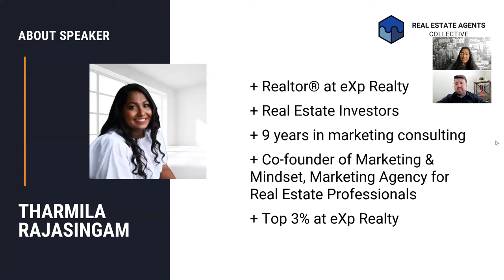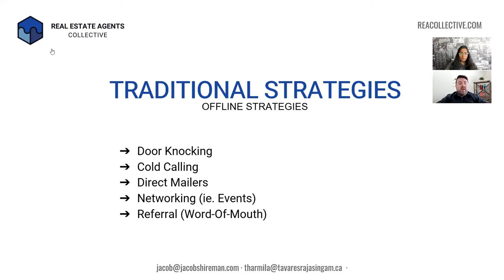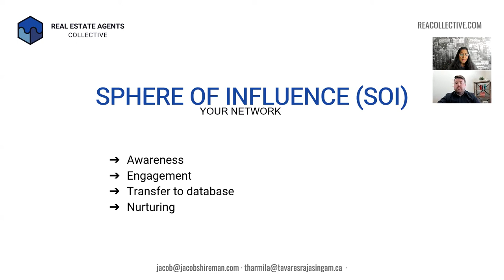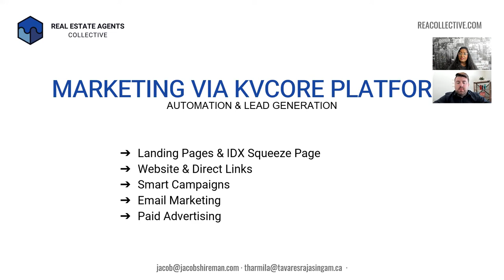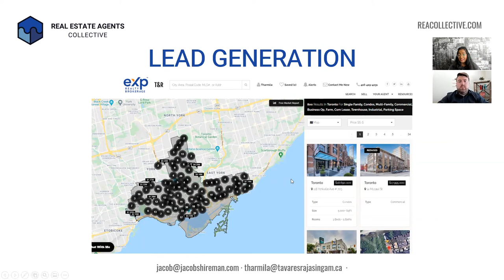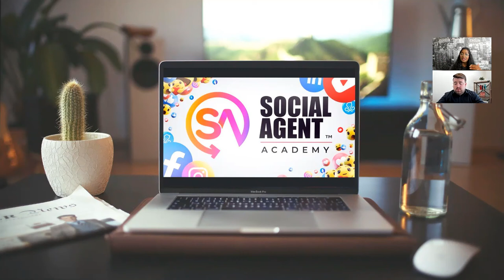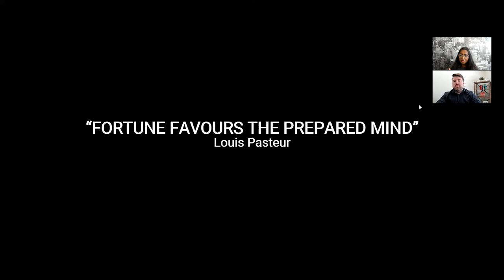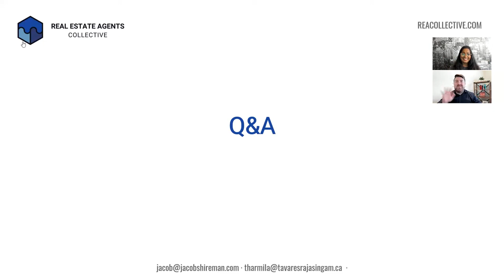Lead Generation for Real Estate Agents - Getting Started As A New Real Estate Agent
Tharmila Rajasingam & Jacob Shireman discuss Lead Generation for Real Estate Agents.

In this session they will cover:
➡ how to get real estate leads for FREE
➡ leveraging your Sphere of Influence
➡ how to generate leads with cold calling
➡ how to generate leads with Facebook ads
➡ how to use social media to generate real estate leads
➡ using a smart CRM

This webinar creates a great foundation for those who are in the processing of getting their realestatelicense and for those who are newly licensed realestateagent.

 📢 Be sure to register for our other FREE weekly webinars and training

💻 Book a 1-on-1 with us about joining our group & getting access to our mastermind calls 🔗

THARMILA RAJASINGAM | Real Estate Agent at eXp Realty • Marketing Strategist • Real Estate Investor

JACOB SHIREMAN | Real Estate Agents • Marketing Strategist • Coach

Book Recommendation for Realtors:
✔ Think and Grow Rich by Napoleon Hill
✔ Can't Hurt Me: Master Your Mind and Defy the Odds by David Goggins
✔ Secrets of the Millionaire Mind: Mastering the Inner Game of Wealth by T. Harv Eker
✔ Man's Search for Meaning by Viktor E. Frankl
✔ Exactly What to Say: For Real Estate Agents by Phil M Jones, Chris Smith, Jimmy Mackin

✔ FREE access to SOCIAL MEDIA daily content calendar
✔ FREE access to PRIVATE mastermind call weekly